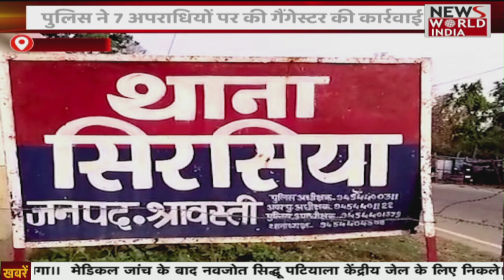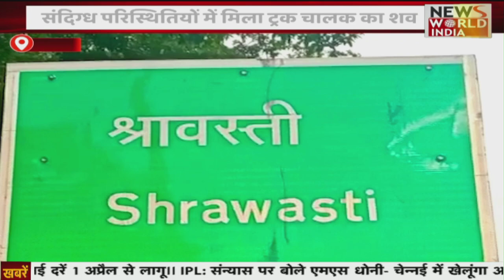प्रधान के 1 साल के कार्यकाल से ग्रामीण खुश , पहले कभी इतनी तेजी से काम नहीं हुए- ग्रामीण